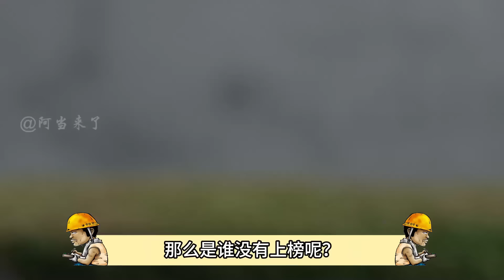假面骑士三骑形态数量排行榜：黑钢贷款最终形态，榜首形态两位数